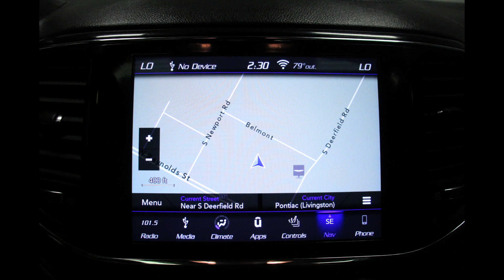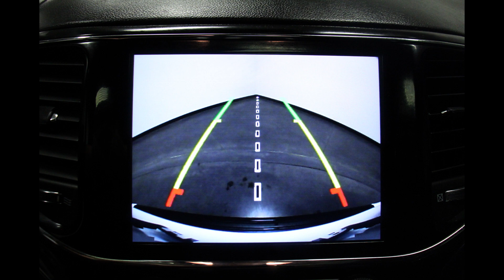2019 Jeep Grand Cherokee VIN: 1C4RJFDJ4KC666161 Stock: R5964A